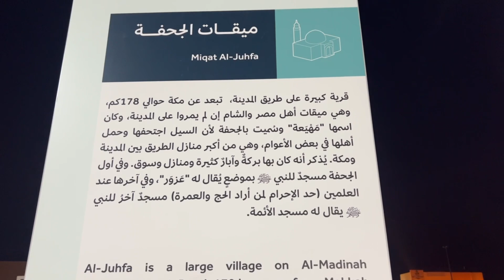ഹിജ്റ യാത്ര ജുഹ്ഫയിൽ എത്തിയപ്പോൾ .!